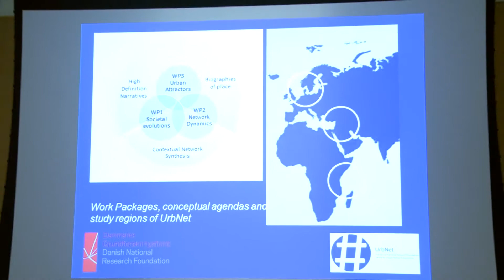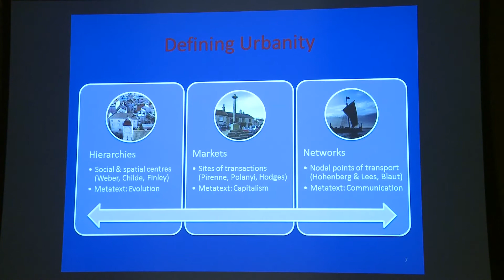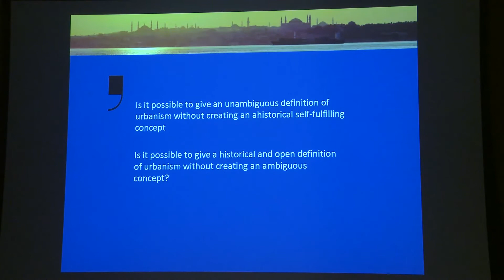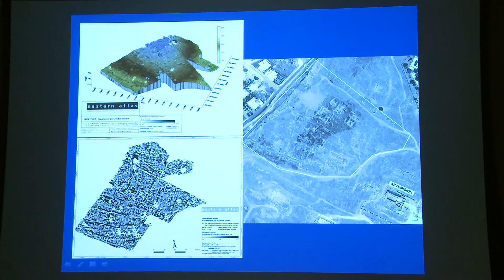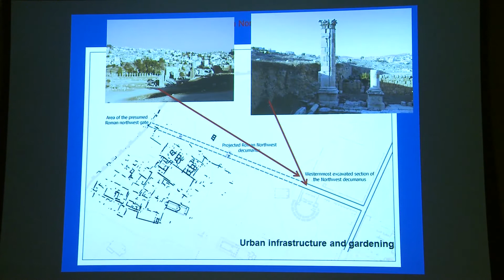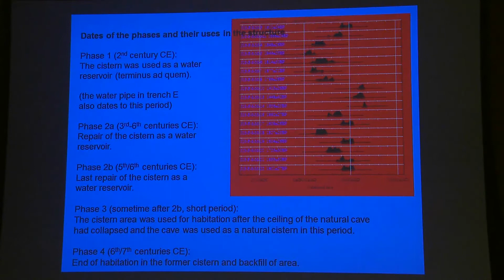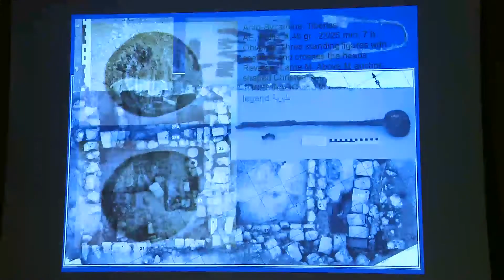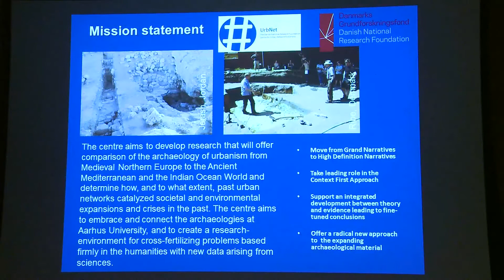Redefining the Urban Picture - Rubina Raja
Rubina Raja is Professor with Special Responsiblities in the Department of Culture and Society, within the Section for Classical Archaeology, at Aarhus University, in Denmark. She is the co-director of the The Danish-German Jerash Northwest Quarter Project, in Jordan. Raja also co-edited (with Elizabeth Frood) "Redefining the Sacred. Religious architecture and text in the Near East and Egypt, 1000 BC - AD 300," in addition to her many other publications.